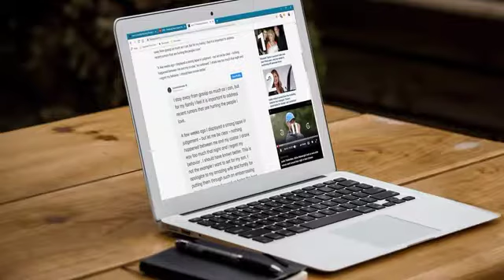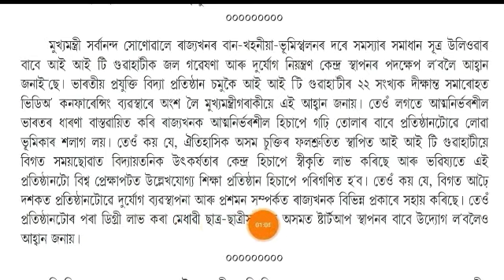Today Assamese Important News || 22 September 2020 || Assam News || Today Evening News In Assamese.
keywords..
Narendra modi man ki bat
pratidin time
news live tv assamese
Assam news
Meghalay news
Manipur news
Tripura news
Sikim news
Arunachal pradesh news
Guwahati news
sarbananda sonowal comment to assam police exam date next month
Sbi job frode more website
Sbi loan moretoriyam give people
21 to 23 september rain assam and arunaahal pradesh
prag news
Himanta Biswa Sarma comment
Himanta biswa sarma vs lurin jyoti gogoi
Assam police exam cencel today
Assam police question paper blackmail
Ajit bhuyan at rayja sabha to comment 6 janajatikaran
Himanta come to congress party  2021election
Bhupen kumar bora comment to himanta
21 september reopen school but more gideline government of assam and central government,
dy 365
time 8 news
high school news today
hslc result 2020 news
hs result